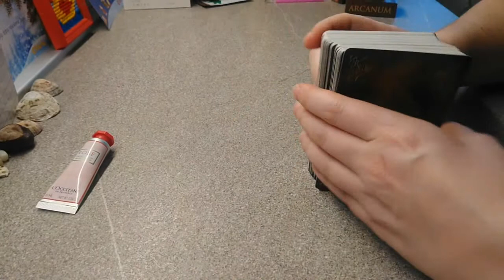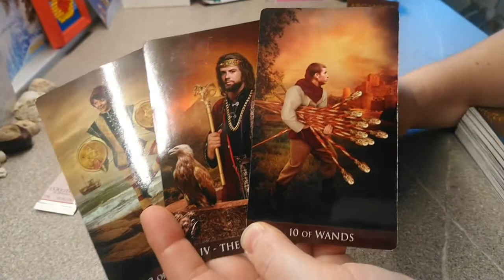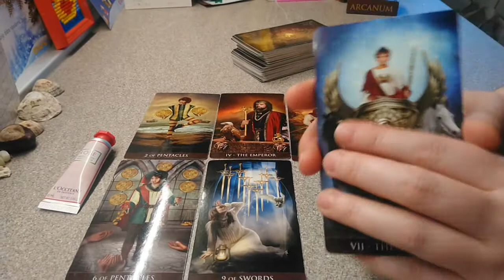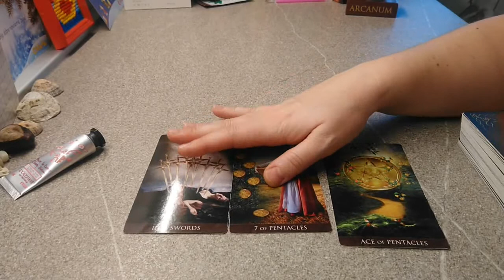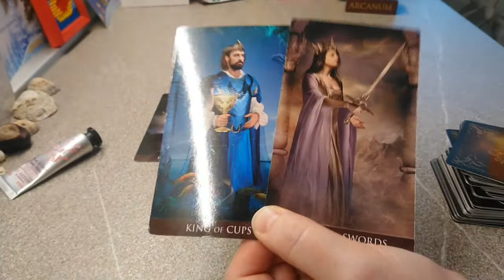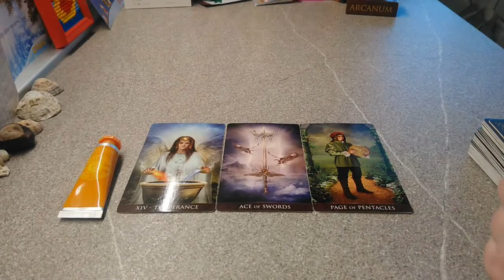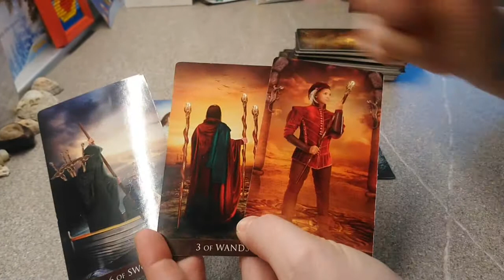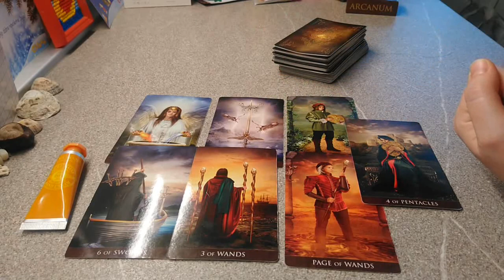What are they thinking? Will they ask you out? 🥰 | Tarot pick a card 🍀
What are they thinking? Will they ask you out? Pick a card and find out!
If you don't like what you hear, don't shoot the messenger!
Rose: 3:37
Cherry Blossom: 14:08
Honey: 24:00

(Privates & Extended allow 5 days for response.)